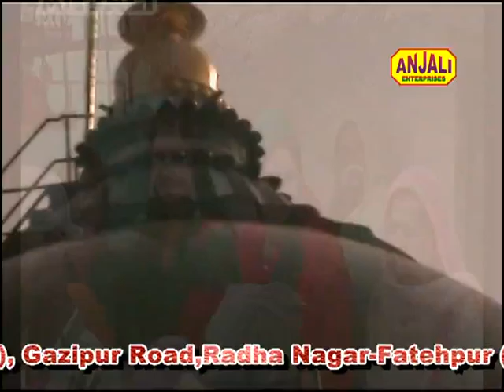KAMAR WARSI BILLAHAUR KANPUR / yar pe tam mun lutaike / waris ka karam / Anjali Studio Fatehpur UP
KAMAR WARSI BILLAHAUR KANPUR  / yar pe tam mun lutaike / waris ka karam / Anjali Studio Fatehpur UP / kamayni Production p ltd. 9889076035